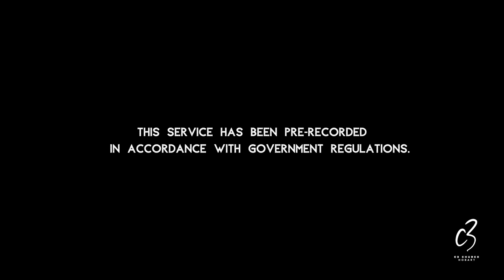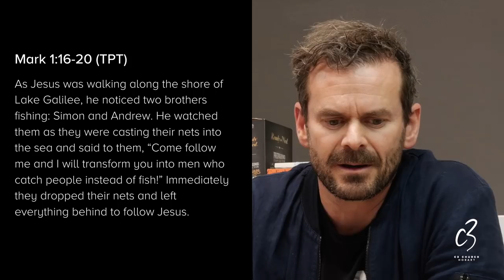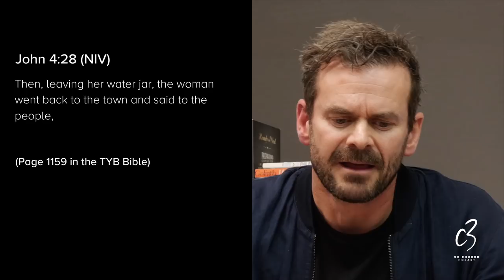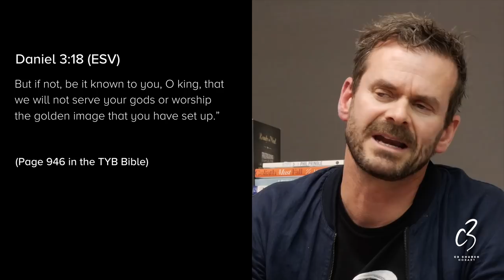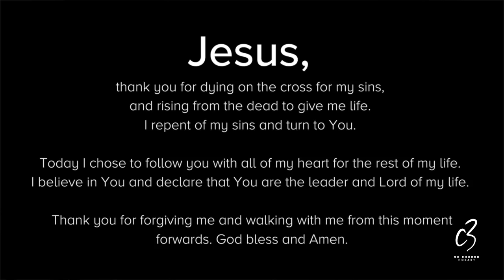C3 Church Hobart - 24th May 2020